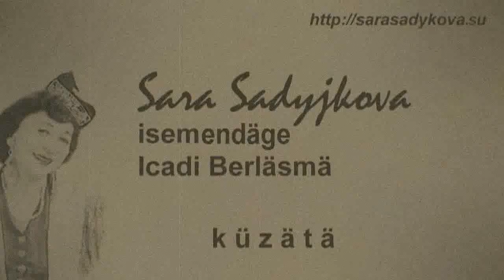Зөльфия Халилова "Сиблә чәчәк"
Ринат Мухаммадиевның 70 еллыгы кичәсендә
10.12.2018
Мәскәү